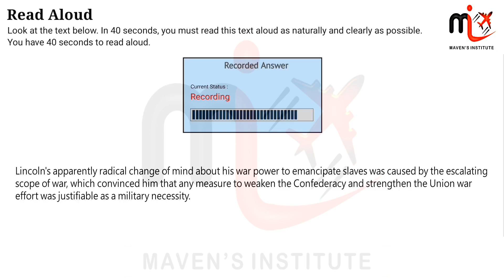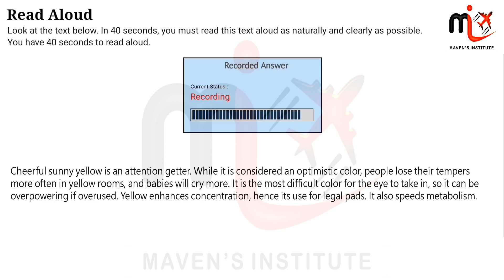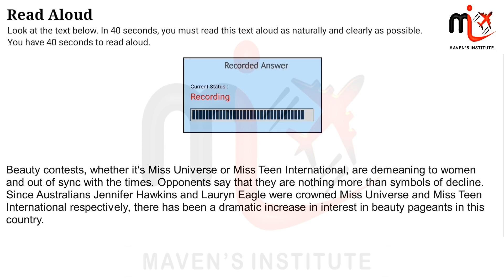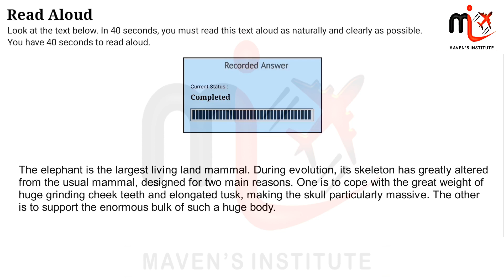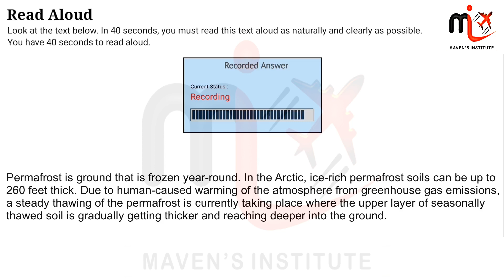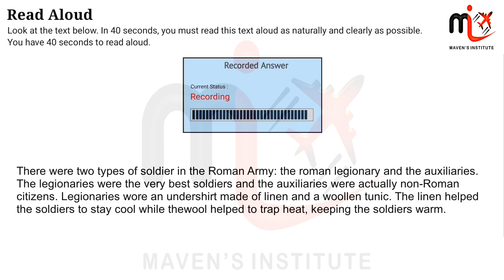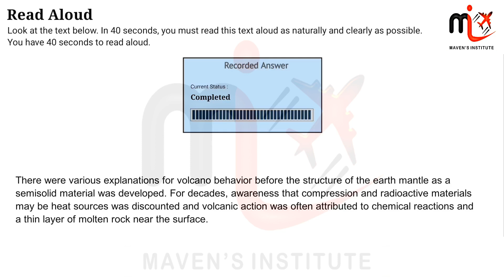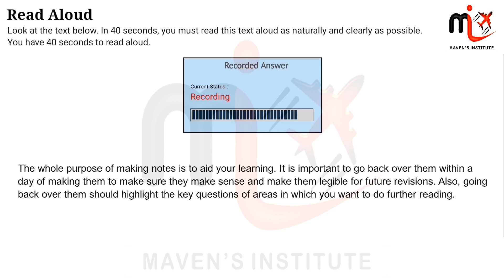Read Alouds 65 | Pte September 2023